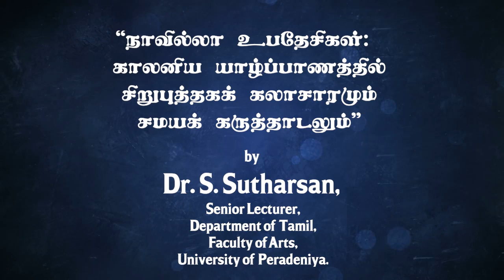Prof. S. Viththiyananthan Memorial Lecture – 2022